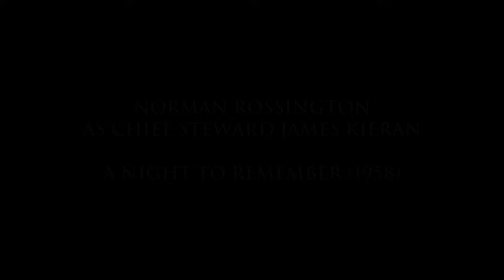Titanic Tropes: Recurring Actors (1953-2003)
Actors who have appeared in more than one Titanic production. Not including The Titanic Chronicles as that features multiple Titanic actors intentionally cast for their past associations, whereas here I wanted to highlight more incidental reappearances.